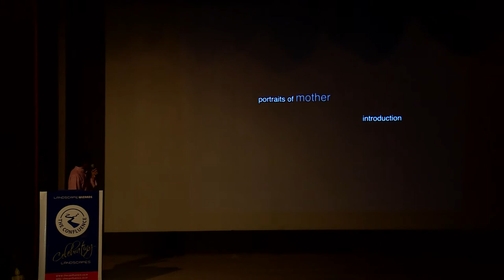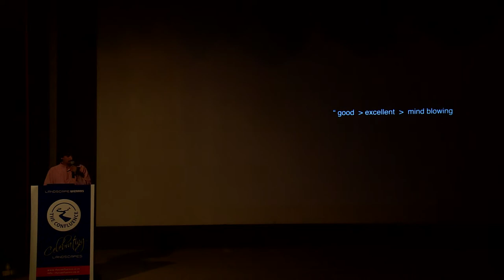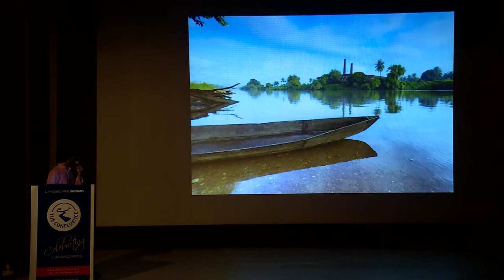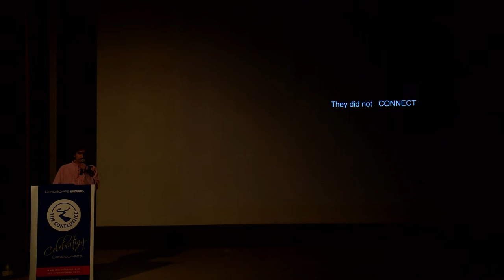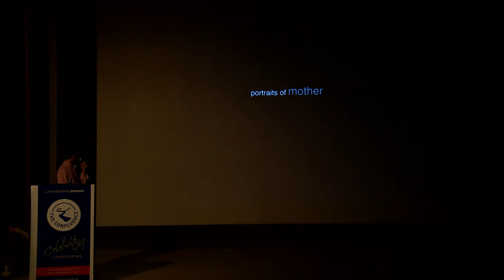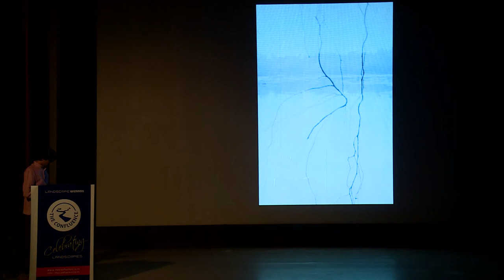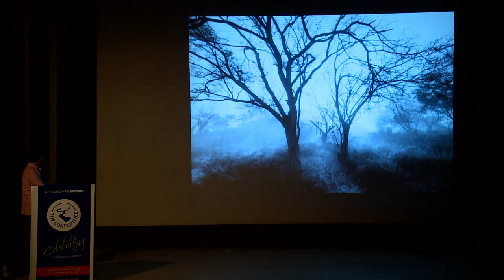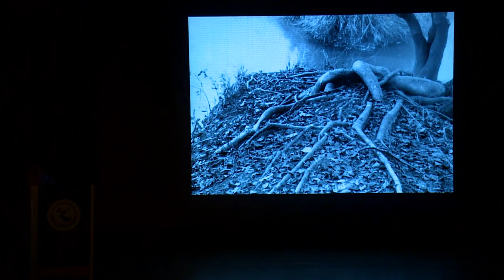[THE CONFLUENCE 2016] - Portraits of a Mother - Dinesh Hegde Maneer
This was the talk presented by Dinesh Hegde Maneer during "The Confluence 2016", hosted by Landscape Wizards.